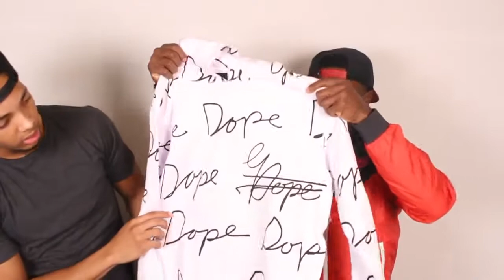The Mystery Box???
KickGenius gives us his insight into his first ThreadBeast unboxing. Check out his final verdict!